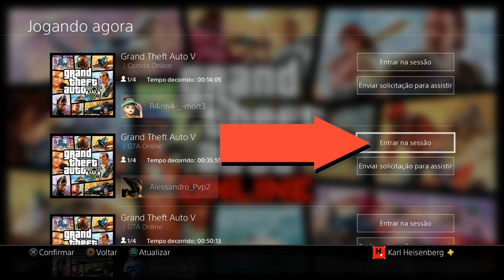GTA 5 SOLO MONEY GLITCH - *DINHEIRO INFINITO SEM AJUDA* *EASY!* (GTA V Money Glitch) PS4/XBOX1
GTA 5 SOLO MONEY GLITCH - *DINHEIRO INFINITO!* *SEM AJUDA* *EASY!* (GTA V Money Glitch) | GTA 5 SOLO MONEY GLITCH - *DUPLICAR CARROS MASSIVO* *FAÇA MILHÕES* *EASY!* (GTA V Money Glitch) |GTA 5 Solo Money Glitch 1.44 /1.45 Glitch de duplicação de carro neste vídeo "GTA 5 Glitches": * NOVO! * * FÁCIL! GLITCH SOLO SEM BOATE* GTA 5 GLITCH SOLO DINHEIRO INFINITO - * SOMENTE 4 PASSOS! * FAÇA MILHÕES AGORA! (GTA V Money Glitch) - Funcionando no PS4,  Xbox One

2) Grupo de Mensagem Exclusivo com Hunters Alpha (PSN);
3) Acesso exclusivo a um selo nos comentários e no bate-papo ao vivo;
4) Emojis personalizados para bate-papo ao vivo.

Founders:

KingAlexHD, EVILERBRANCH , NHJ, KillerGaming. Obese Giraffe, HUNTERS CLAN

★ *COMANDOS HUNTERS CLAN OFICIAIS* :
★ *COMANDOS ABERTOS* :
★Músicas intros:
1° Starset - It Has Begun
1° Arman Cekin - Sever The Ties (ft. Esther Sparkes)
2° Veorra Strangers
★Músicas Fundo (SHARE FACTORY):
1° TMPSTEDgweedVNMSTRD1
1° SHIVERS
2° BEAUTIFUL DAY